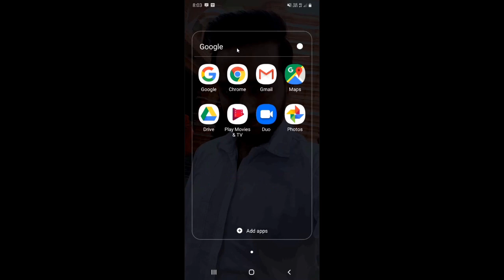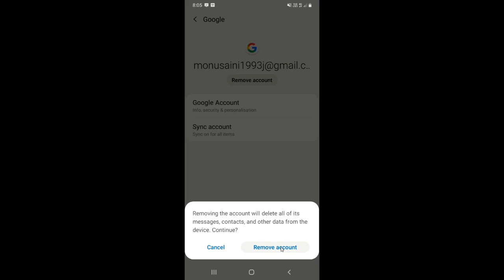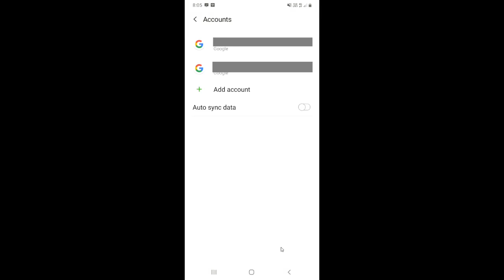Mobile se Gmail account logout kaise karen | How To Logout Gmail From Phone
Dosto, is video me maine apko sikhaya hai ki aap apne mobile phone se gmail account ko logout kaise kar sakte hai.

दोस्तों, इस वीडियो में मैंने आपको सिखाया है कि आप अपने मोबाइल फ़ोन से जीमेल अकाउंट को लॉगआउट कैसे कर सकते है |
Topics Covered:-
How to logout gmail account
Mobile se gmail account ko kaise logout karen
How to remove gmail
Gmail ID Logout Kaise Kare
How To Logout Gmail From Phone
Remove Gmail Id From Android Phone
Gmail se android phone mein logout kaise kare
How to logout from gmail in hindi
Mobile se Gmail account logout kaise karen
How to logout gmail account 2022
Mobile se gmail account ko kaise logout karen 2022
How to remove gmail 2022
Gmail ID Logout Kaise Kare 2022
How To Logout Gmail From Phone 2022
Remove Gmail Id From Android Phone 2022
Gmail se android phone mein logout kaise kare 2022
How to logout from gmail in hindi 2022
Mobile se Gmail account logout kaise karen 2022